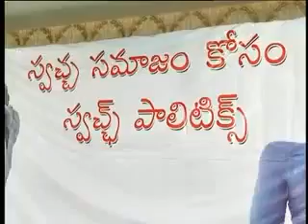123 swatch politics viswamanavavedika mallula suresh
రాజ‌కీయపార్టీల‌తో సంబంధం లేకుండా ప్ర‌జా స‌మ‌స్య‌ల‌పై పోరాడే సామాజిక కార్య‌క‌ర్త‌ల‌ను అంద‌ర్నిఒకే వేదిక‌పైకి తీసుకొచ్చేందుకు హైద‌రాబాద్‌లో 123 స్వ‌చ్ఛ పాలిటిక్స్ ఉద్య‌మ సంస్థ ఆవిర్భవించింది. బ‌డేజాని గారి సార‌థ్యంలో రెండు తెలుగు రాష్ట్రాల‌కు చెందిన వంద‌లాది మంది హాజ‌రయ్యారు. ప్ర‌జా స‌మ‌స్య‌ల‌పై పోరాడుతున్న స‌మ‌యంలో జ‌రుగుతున్న రాజ‌కీయ వేధింపుల‌పై చ‌ర్చించారు. ఈ సంద‌ర్భంగా ప‌శ్చిమగోదావ‌రి జిల్లాలోని గోదావ‌రి డెల్టాని నాశ‌నం చేసే గోదావ‌రి మెగా ఆక్వాపుడ్ పార్కు ఫ్యాక్ట‌రీ వ్య‌తిరేక ఉద్య‌మంపై చ‌ర్చించారు. ఉద్య‌మంలో కీల‌క‌పాత్ర‌పోషిస్తూ జైలు జీవితం గ‌డిపిన‌ రైతు ప్ర‌తినిధుల్ని కూడా ఈ స‌ద‌స్సుకి తీసుకెళ్లాను. రెండు తెలుగురాష్ట్రాల‌లోని ప్ర‌జా స‌మ‌స్య‌ల‌పై పోరాడే వ్య‌క్తులు అంద‌రి స‌మ‌క్షంలో గోదావ‌రి మెగా ఆక్వాపుడ్ పార్కు ఫ్యాక్ట‌రీకి వ్య‌తిరేకంగా రైతులు, మ‌త్స్య‌కారులు చేప‌ట్టిన ఉద్య‌మాన్ని వివ‌రించాను. పోలీసుల అక్ర‌మ కేసులు, రాజ‌కీయ నేత‌ల కుట్ర‌లు, తెర‌వెనుక మంత్రాంగం న‌డుపుతూ అన్న‌దాత‌ల‌ను, ఉద్య‌మ‌కారుల్ని జైలుకు పంపిస్తున్న కార్పొరేట్ శ‌క్తుల ప‌న్నాగాల్ని స‌ద‌స్సులో వివ‌రించాను. గోదావ‌రి మెగా ఆక్వాపుడ్ పార్కు ఫ్యాక్ట‌రీకి వ్య‌తిరేకంగా రైతులు, మ‌త్స్య‌కారులు చేప‌ట్టిన ఉద్య‌మానికి ఆంధ్ర‌ప్ర‌దేశ్‌, తెలంగాణ రాష్ట్రాల‌కు చెందిన వంద‌లాది మంది సామాజిక కార్య‌క‌ర్త‌లు మ‌ద్ద‌తు తెలియ‌జేయ‌డం ఎంతో ఆనందాన్ని క‌లుగుజేసింది. ఈ కార్య‌క్ర‌మానికి రావాల‌ని ఎంతో ప్రేమ‌తో ఆహ్వానించిన 123 స్వ‌చ్ఛ పాలిటిక్స్ ఉద్య‌మ సంస్థ వ్య‌వ‌స్థాప‌కులు బ‌డేజాని గారికి, విశ్వ‌మాన‌వ‌వేదిక ఆత్మీయులు, నా స్నేహితుడు వివేక్‌బాబు గారికి ధ‌న్య‌వాదాలు తెలియ‌జేస్తున్నాను.. జైహింద్‌.. జై విశ్వ‌మాన‌వ‌వేదిక గోబ్యాక్ గోదావ‌రి మెగా ఆక్వాపుడ్ పార్కు ఫ్యాక్ట‌రీ మ‌ల్లుల సురేష్‌, విశ్వ‌మాన‌వ‌వేదిక అధ్యక్షుడు 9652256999 mallula suresh